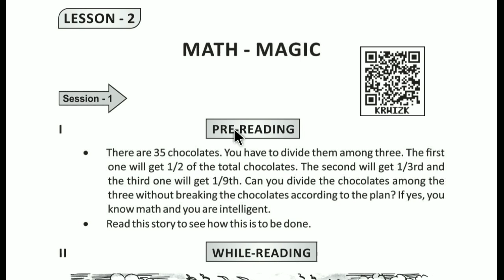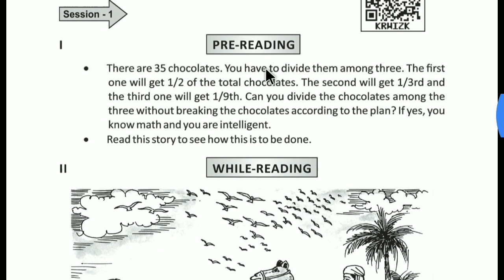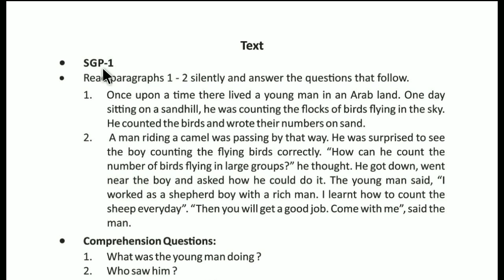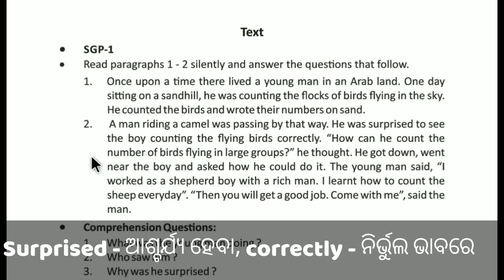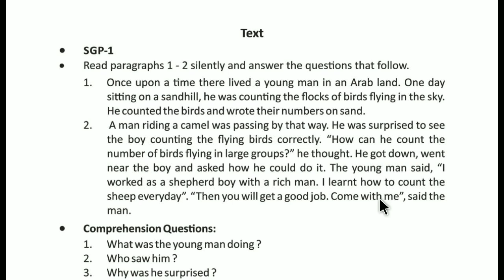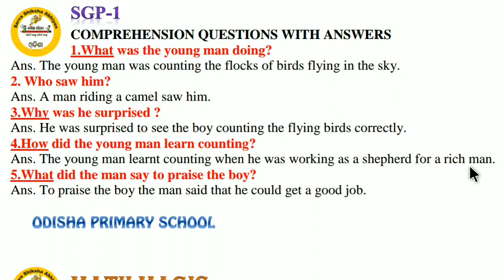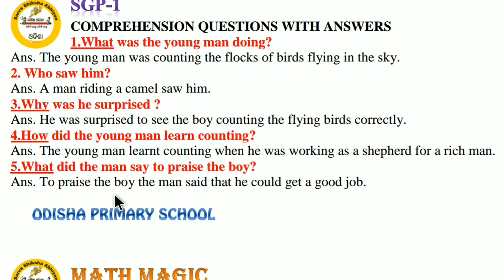'MATH MAGIC' Class 8 English Stories Past and present SGP 1 with questions answer discussion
JAY JAGANNATH 🙏 🙏 🙏